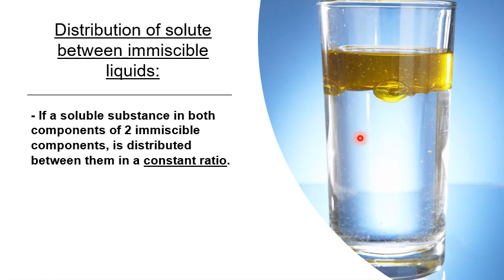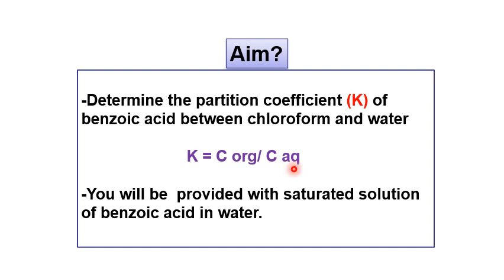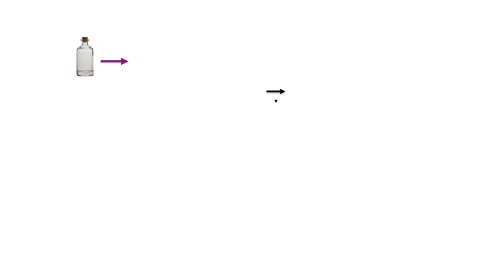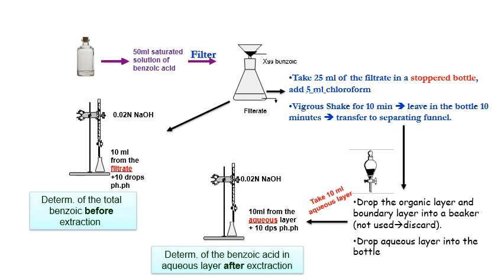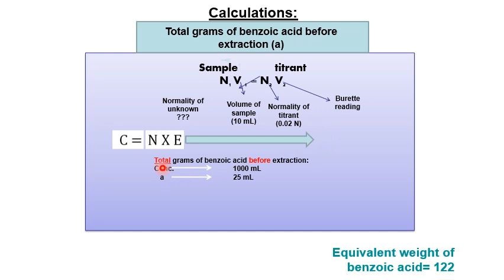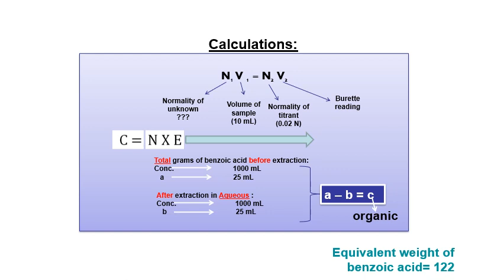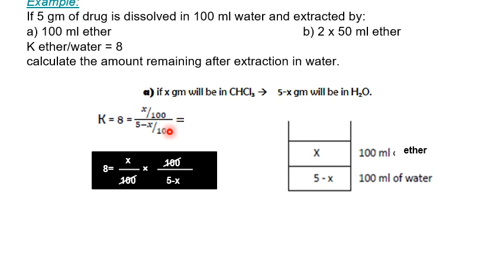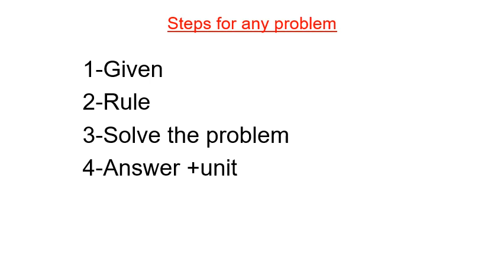Partition Coefficient | Physical Pharmacy | Pre Lab | الفرقة الأولى كلية الصيدلة